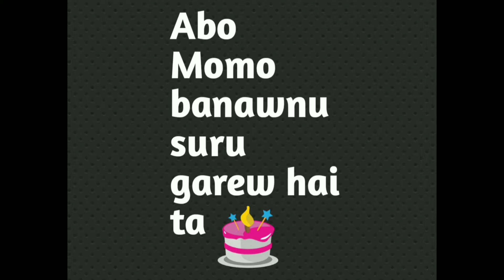Aja Momo pakdai cha | We are cooking momo & don't miss the end | Momo preparation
I am uploading my video making delicious Momo at home, dont Miss it | You will love to see the preparation for Momo.